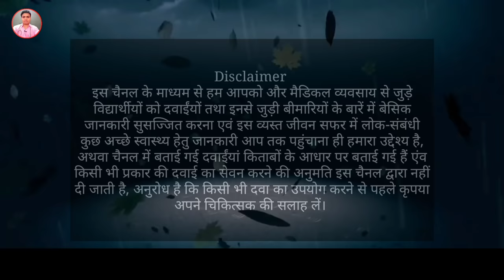गले में कुछ अटका हुआ लगना(Something in my throat feeling) | gale me kuch atka sa lagna, gale me dard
गले में कुछ अटका सा महसूस होना 100% घरेलू_इलाज | गले में कुछ अटका हुआ लगना(Something in my throat feeling) | गले में कुछ अटका हुआ लगना | gale me kuch atka sa lagna, gale me dard | गले में कुछ अटका हुआ महसूस करना | गले में कुछ अटका हुआ महसूस होना | gale me kuch fasa hua feel hona.

2 महीने से दवाइयाँ ले रहे हैं, गले में कुछ अटका सा है, लेकिन आराम नहीं मिल रहा़

गले_में_कुछ_अटका_सा_महसूस_होना. gale me atka sa lagna. Throat_Problems. dr.lokendra gaud,something in my throat,something in throat feeling,something in throat but no pain,i feel something stuck in my throat,i feel somthing in my throat but no pain,globus hystericus,throat problems,throat problems home remedy,throat discomfort but no pain,white spots in the throat,throat pain home remedy,something in my throat is stuck.